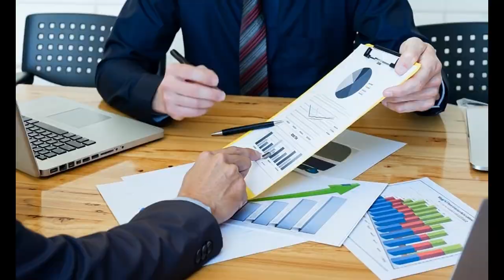LE RÉVEIL DE LA CONSCIENCE E01 Entamer le Chemin de la Libération des Passions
Testez le Jeu de Rôles Gandariah Seigneurs des Arcanes sur Amazon:

Immergez-vous dans l'univers Dark Orientale Fantasy Clockpunk de Gandariah à travers le roman "Gandariah L'Age de la Pénombre":